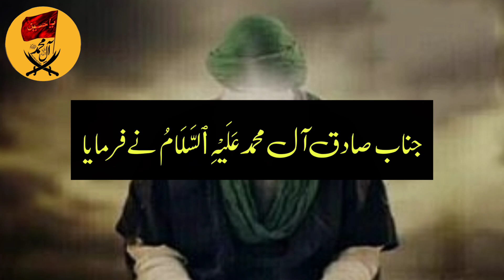Zalim ka Duniya o akrat main anjam | Imam Ali as | Imam Jafar sadig as | ALLEY muhammad